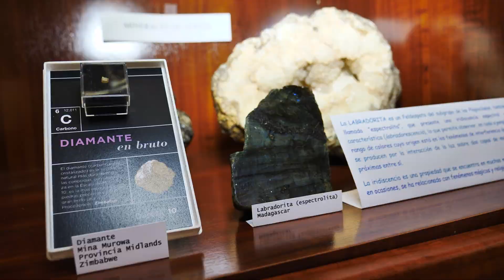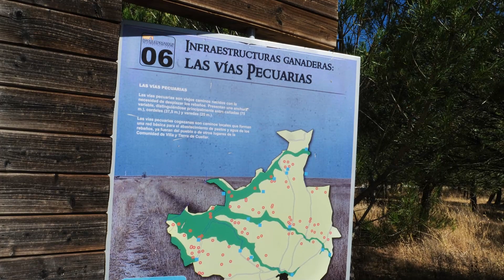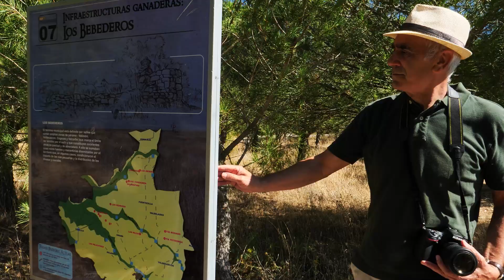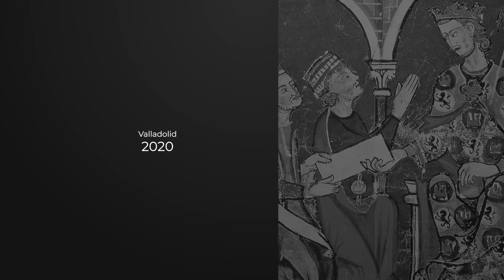LA MIRADA CURIOSA CAP 1 COGECES DEL MONTE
Capitulo piloto de una serie con una mirada curiosa sobre la historia, la etnografía, las costumbres y en general la vida de las diferentes poblaciones de Valladolid y Castilla y León .